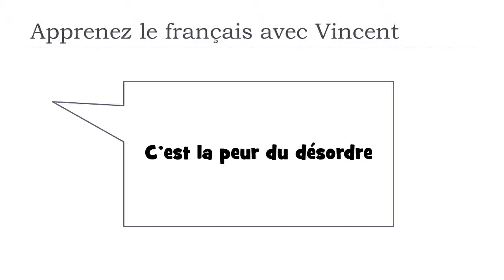Tìm hiểu một từ tiếng Pháp